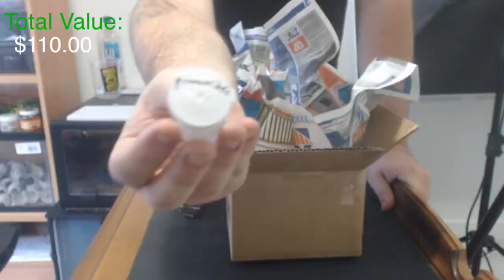Robbie Vapes YOUTUBE HISTORY - All Channels Revealed